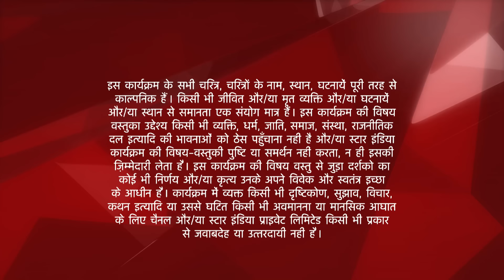इस प्यार को क्या नाम दूँ? | Anjali gifts saree to Khushi